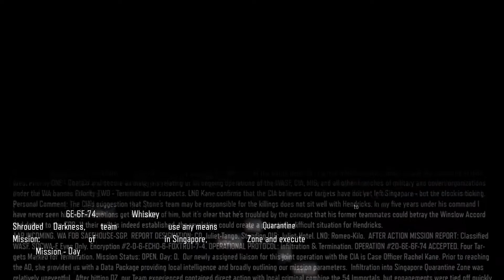Call of Duty: Black Ops 3 Mission 3 - In Darkness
Call of Duty: Black Ops III is a 2015 first-person shooter game developed by Treyarch and published by Activision. It is the twelfth entry in the Call of Duty series and the sequel to the 2012 video game Call of Duty: Black Ops II.

Black Ops III takes place in 2065, 40 years after the events of Black Ops II, in a world facing upheaval from climate change and new technologies.

Black Ops III engrosses players in a dark and gritty future, where a new breed of Black Ops soldier has emerged, and the lines between humanity and military technology have been blurred. You must navigate the hot spots of a new Cold War to find your missing brothers. While much has changed, one thing remains the same: everything you know may be wrong. How far down the rabbit hole are you willing to go to uncover the disturbing truth?

Mission: In Darkness
Collectibles: 6